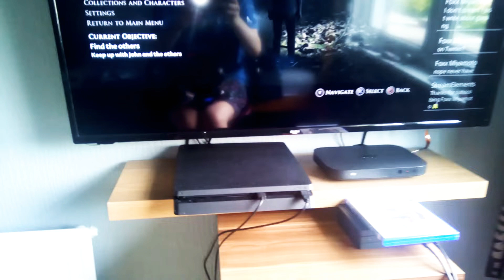need help cleaning this